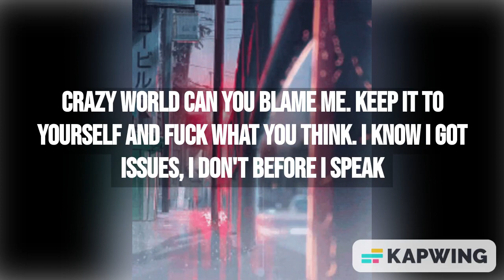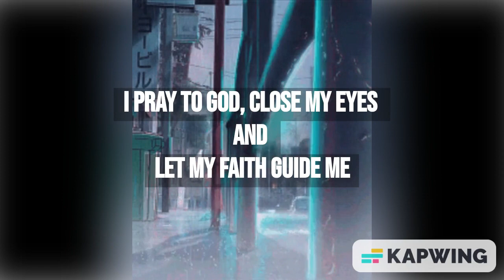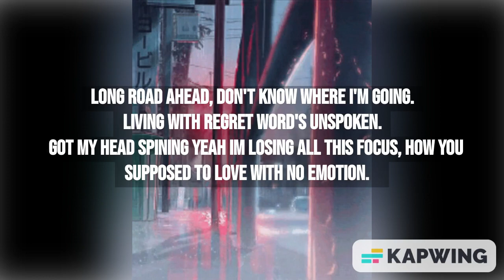Viani Lucca - Long Road (Prod. Vax) (Official Lyric Video)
Song Produced by Vax
Follow Producer @prod. Vax